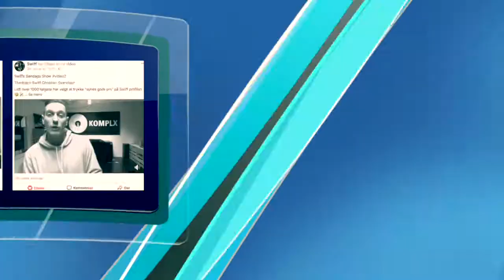08 - Swiffs søndags Show video8 - Du Lytter Til (11/03 - 2018)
Swiffs Søndags Show

Track: Du Lytter Til
Beat: Charlie Charles
Album: KomplX - 7 af slagsen

Gæster: Potest & Charlie Charles

1000 Tak for støtten 😃🙌🎤

Vi ses på næste søndag - Swiff